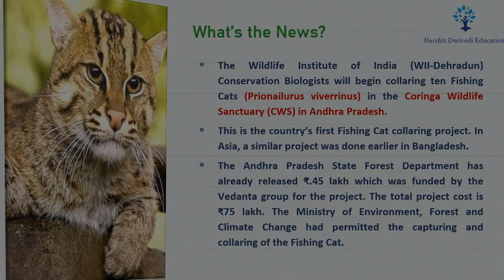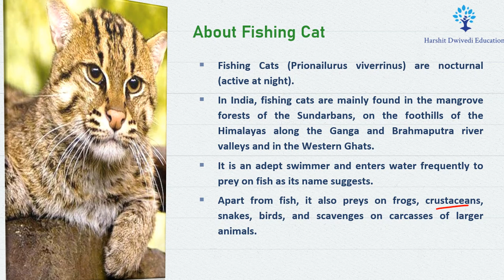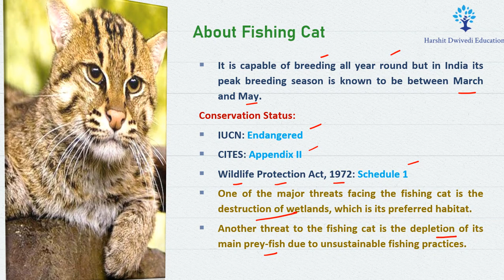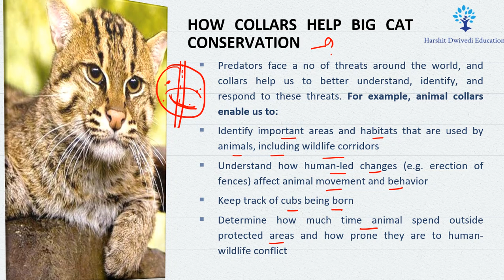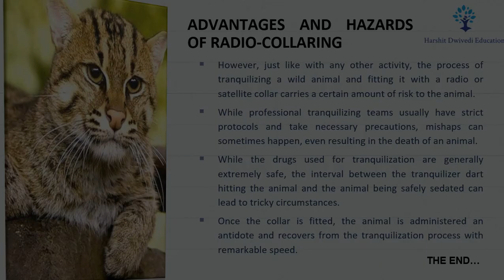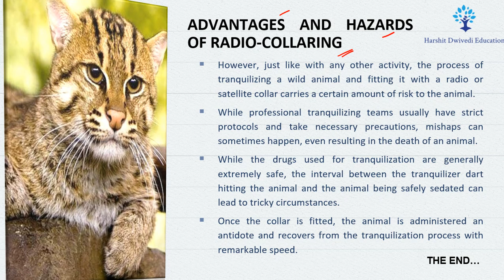Radio Collaring In Animals, India's First Fishing Cat Collaring Project, Facts For UPSC Prelims